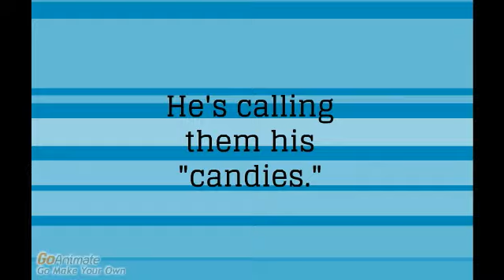Bad User Alert: PatrickStarfist